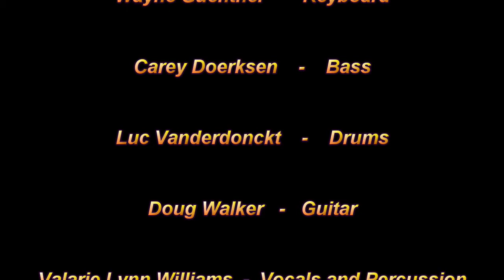After Midnight interpreted by Robert Andreas Lobel and his Blues Band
Robert Andreas and his Blues Band performing After Midnight at The Station 8 Cafe on June 8, 2018. Joining Robert are Valarie Lynn Williams (vocals), Wayne Guenther (keyboard), Carey Doerksen (bass), Doug Walker (guitar) and Luc Vanderdonckt (drums).